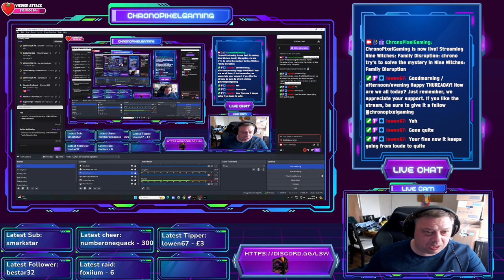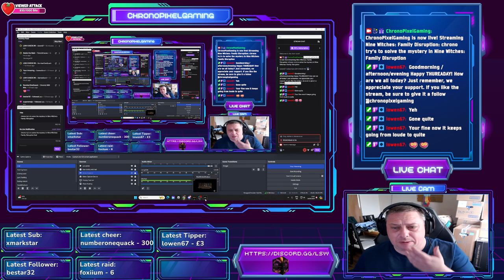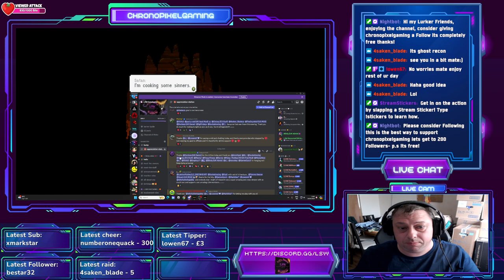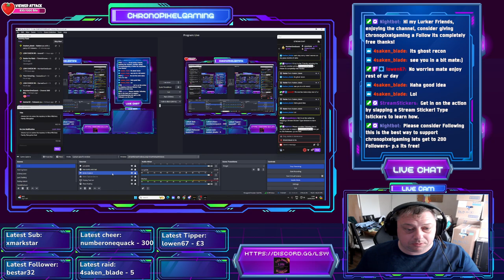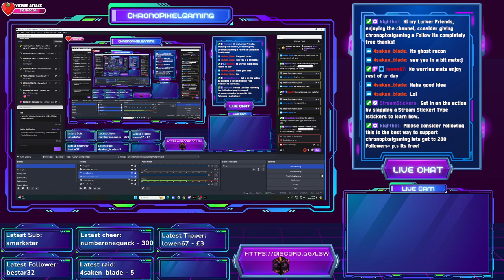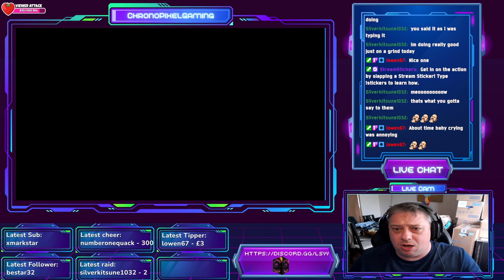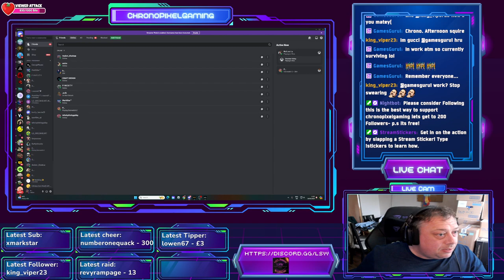Attempting To Unravel The Mystery In Nine Witches: Family Disruption Ep2 Featuring Chrono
chrono trys to solve the mystery in Nine Witches: Family Disruption ep2 -- Watch live